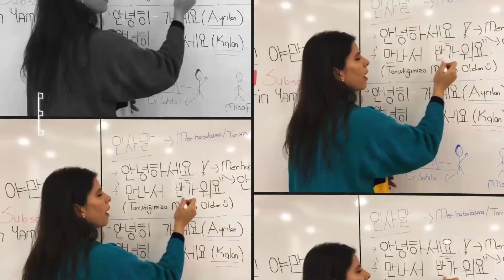YKS 2020 SONUÇLAR - Deneyimlerim - Tercihler